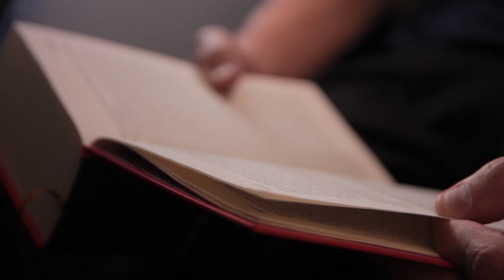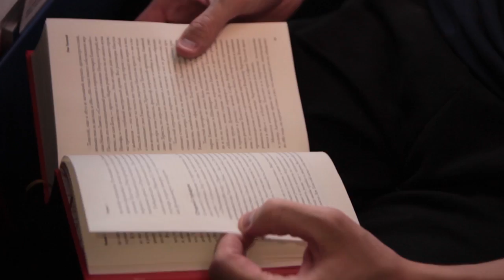Баскетболист, который много читает / A player who reads the most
Форвард ЦСКА Семен Антонов – самый читающий баскетболист. В поездке у него всегда есть книга. Он увлекается историей России. Русскоязычные игроки в команде советуются с ним при выборе книг. То же самое касается фильмов и сериалов.